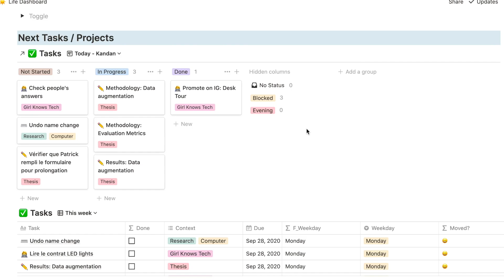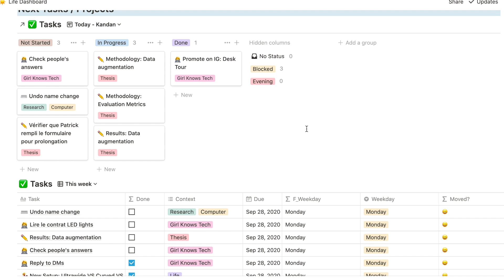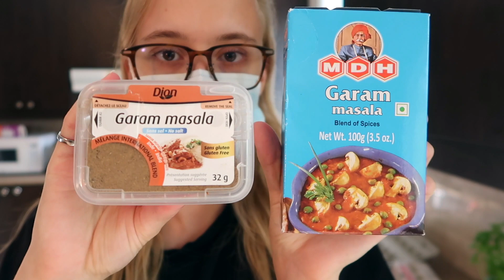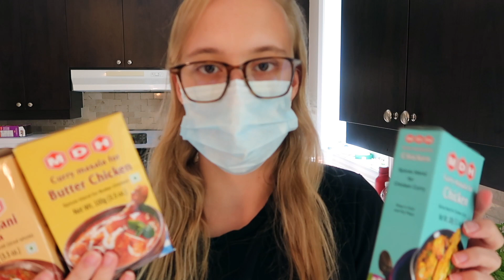Writing My Master's Thesis In Quarantine | Machine Learning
I hope you will enjoy this Sunday in my life as a graduate student in quarantine! :-) I had a lot of fun filming it, let me know if you want more vlogs like this one!

Sticky things to hold cables
My New Tripod

⚡️ ABOUT ME ⚡️
I'm a master's student in machine learning. I just graduated from software engineering. I live in Montreal, Canada.

⚡️ FAQ ⚡️
Join Me On Forest App With Code 5AQRCRDSG for 500 free coins!

Sit/Stand Desk
Bose headphones
Laptop stand (or textbook stand)
HP Monitor
Zebra Midliners